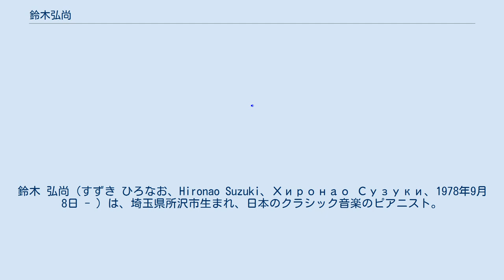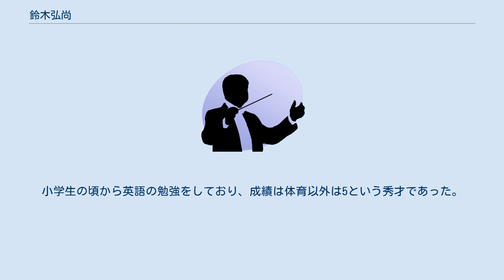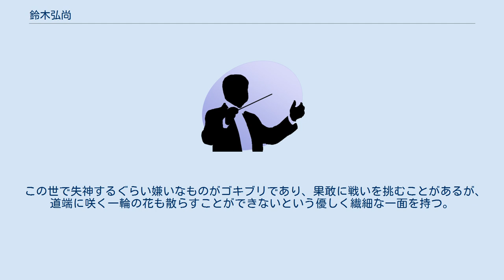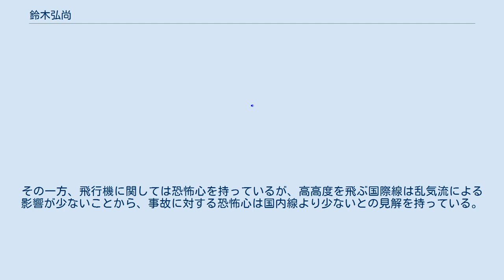鈴木弘尚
鈴木 弘尚（すずき ひろなお、Hironao Suzuki、Хиронао Сузуки、1978年9月8日 - ）は、埼玉県所沢市生まれ、日本のクラシック音楽のピアニスト。
 ヤマハマスタークラスにて8年間ヴェラ・ゴルノスタエヴァモスクワ音楽院教授の指導を受け、日本では数少ないロシア・ネイガウス流派ピアニズムの継承者。
イモラ国際ピアノアカデミー卒。
現在名古屋音楽大学客員准教授。
 クララ・ハスキル国際コンクール、ブゾーニ国際ピアノコンクール、チャイコフスキー国際コンクール、ロベルト・シューマン国際コンクール、浜松国際ピアノコンクールで入賞。
 国内外で数々の演奏活動を行う傍ら、現在は後進の指導を主とし、門下からは著名なコンクールの優勝・入賞者を多数輩出。
トカチェフスキ（ポーランド）、セザール・フランク（ベルギー）国際コンクール審査員。
ドリアードピアノアカデミー招聘教授。
国内各地にてマスタークラス教授として招聘され、また公開レッスンや公開セミナーシリーズを多数開催。
 作曲家、編曲家、ピアニストの鈴木ヤスヨシは実弟。
 これまでにヴェラ・ゴルノスタエヴァ、ピャトラス・ゲヌーシャス、江口文子、河内純、國谷尊之、浦壁信二、フランコ・スカラ、ピエロ・ラッタリーノ、ジェラール・フレミー、リッカルド・リサリティ、ボリス・ペトルシャンスキー、アレクセイ・ナセトキンの各氏に師事。
2005年にはウラディーミル・アシュケナージのマスタークラスを受講している。
大阪交響楽団、ボルツァーノ・トレント・ハイドン管弦楽団、東京交響楽団、読売日本交響楽団、群馬交響楽団の各オーケストラと共演した。
 ピアノは自分の意志で始めたのではなく、3歳の時コマーシャルに合わせて歌を歌うのが好きであったことから周囲の提案でヤマハ音楽教室に入会した。
 音楽の道に進もうという気持ちが芽生えたのは、小学校6年生の時にヤマハマスタークラスに選ばれ、モスクワ音楽院教授ヴェラ・ゴルノスタエヴァとの出会いである。
8年間の指導を受け、日本では数少ないロシア・ネイガウス流派のピアニズム継承者となった。
性格は負けず嫌い。
小学生の頃から英語の勉強をしており、成績は体育以外は5という秀才であった。
また学生時代はすでに多忙なレッスン、演奏活動のため早退、欠席多数であった。
 親交があった故中村紘子はその奏法について「日本一のレガート、日本人ではほとんど聴くことができないしなやかなフレージング」と絶賛した。
その中村が審査委員長を務めた第5回浜松国際ピアノコンクールにおいては、本番前の極度の緊張で食欲を失い、7kgの激痩せをしながらも栄養ドリンクと点滴でファイナルまで乗り切った。
 中村との思い出を追悼記事として音楽の友誌上で次のように紹介している。
 本当に心優しく厳しい言葉の裏にはいつも他者への愛があったと特筆しており、「下の世代の教育を直接任された1人として世界に通用する演奏家を育て上げて恩返しして行きたいと強く思う」と記事を締めくくっている。
 この世で失神するぐらい嫌いなものがゴキブリであり、果敢に戦いを挑むことがあるが、道端に咲く一輪の花も散らすことができないという優しく繊細な一面を持つ。
 趣味に関してはマニアックであり、格闘技に関しては話をし出したら3日間は語れるほど。
もしピアニストにならなかったら格闘技のレフェリーになりたかったとインタビューに答えている。
スマホ、電子辞書に関してもマニアであり、スマホに関しては現在8台を所有している。
愛車はそのスポーティーな走りへの追求から、日産・スカイラインの加速性能世界最速ハイブリッド仕様車で各地を疾走している。
その一方、飛行機に関しては恐怖心を持っているが、高高度を飛ぶ国際線は乱気流による影響が少ないことから、事故に対する恐怖心は国内線より少ないとの見解を持っている。
 音楽的にはe-moll（ホ短調）の曲を好む。